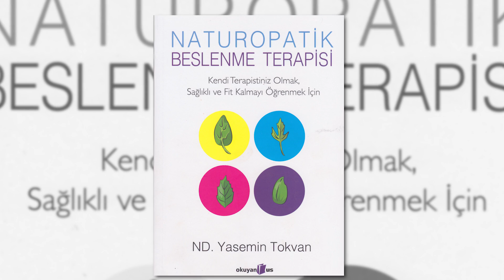DİKKAT! Gerçekleri Saklıyorlar! Geç Olmadan UYANIN! BütüncülTıp Uzmanı Yasemin Tokvan İlkay Buharalı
08:00 Doğal tıp hakkında bilgiler.
15:25 Kimisi farkında bile olmuyor.
22:58 Birinin iyotu düşükse kanser riski altındadır.
33:20 Kişinin bağırsaklarında sorun varsa B12 alması daha da kötü olabilir önce bağırsağın temizlenmesi gerekir.
41:55 Nauropatik Beslenme Terapisi kitabı.
48:27 Zayıflama ile ilgili ayrıca bir bölüm yapalım.

3-Tarihin En Büyük Kahinleri ve İslami İşaretleri ile 2021 ve Sonrası! | Serhat A. Tan

4-Bunları Bilmezsek Kaybedeceğiz! Kehanetleri Gerçekleştirmek İçin Harekete Geçtiler! | Erhan Altunay

5- Alemler ve Boyut Kapıları'ndan Gözcüler'e, "Hiç Yalnız Bırakılmadık!" Ece Ergönenç

6-KORKUNÇ PLAN! İŞTE BELGELERİ İLE OLAY YARATACAK "DÜNYADIŞI VARLIKLAR" AÇIKLAMASI!

7- Dayak, Başörtüsü, Namaz! Kuran-ı Kerim'i Yanlış Tercüme Ettiler! Ünlü Profesörden Şok Açıklamalar!

8-Sarsılmaya Hazır Olun! Kur'an ve Yaradılış'taki Büyük Sırlar! | Olgun Aydoğu

9-İLKAY BUHARALI, HAYATININ EN BÜYÜK ACISI VE KUR'AN-I KERİM İLE TANIŞMASINI GÖZYAŞLARI İLE ANLATTI!

10-İlkay Buharalı Magazin Noterinden Ayrıldı Mı? İşte Dün Bugün ve Gelecek Planları ile İlkay Buharalı